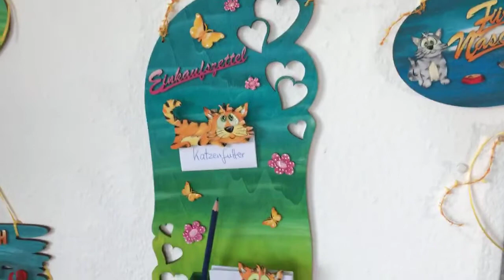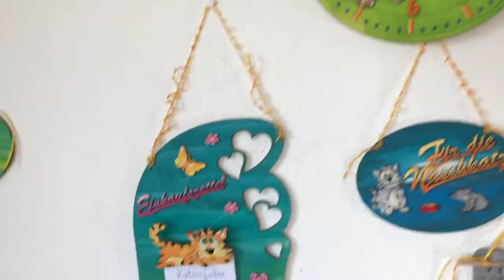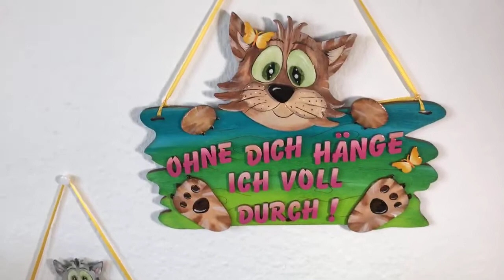Katzen in groß bemalen aus Holz Anleitungsvideo (Live-Video) zum bemalen von Holzteilen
Sonntag 15:00 Uhr - Petra und Kristin waren wieder online und haben live für euch die Standkatzen bemalt. Dort könnt ihr auch immer gerne Fragen zu Artikeln stellen, Anmerkungen zu Petras Maltipps geben oder einfach mit Petra und Kristin Spaß haben.